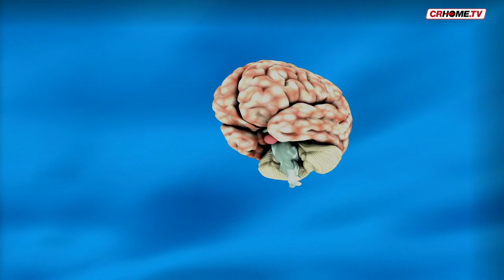Good News - edizione del 25 giugno 2017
In questo numero: il nostro cervello è in grado di anticipare gli eventi futuri. A consentirlo, sono alcuni neuroni particolari, chiamati neuroni "Nostradamus": utilizzano le esperienze del passato, per prevedere gli eventi imminenti. E poi Cremona Summer Festival e Musica al Largo.